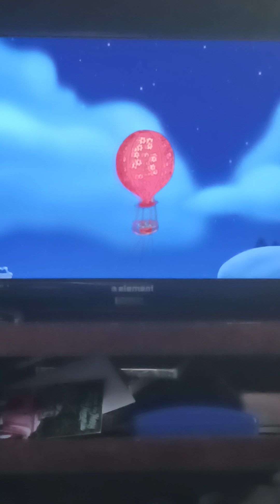a very minty Christmas part 7